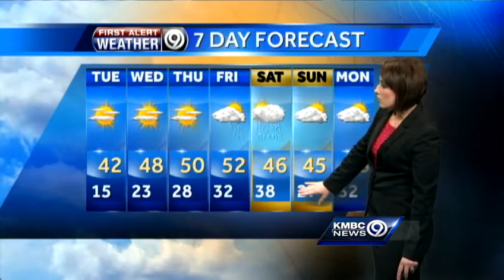Warmer, sunny weather set to return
KMBC 9 meteorologist Lisa Teachman says temperatures should climb as the work week goes on with no serious chance for rain until the start of the weekend.